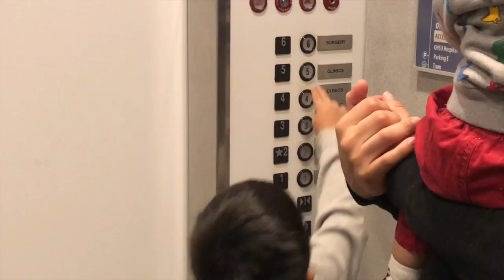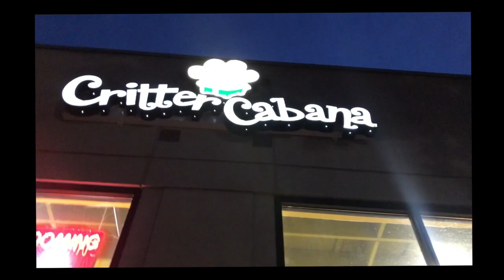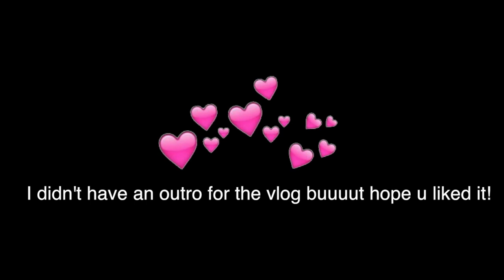GRWM / A DAY IN MY LIFE | VLOG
Hope you enjoy the vlog! It was my first time so bare with me please lol
if you watched this, you're cool as f*ck (':
 ILYSM ♡